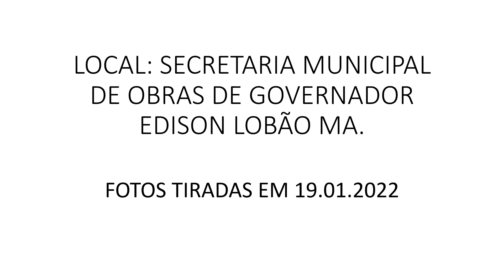Secretaria Municipal de Obras de Governador Edison Lobão - Fotos tiradas em 19/01/2022.